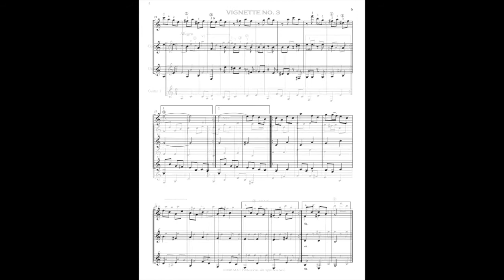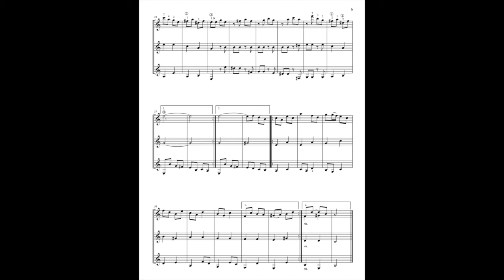Vignette No. 3 (guitar trio by M. A. Cruz)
Composed and recorded by Mark Anthony Cruz in 2006. This piece is from a collection of three short guitar trios designed for beginning to intermediate players. The collection is called Three Vignettes and is available on Mr. Cruz's